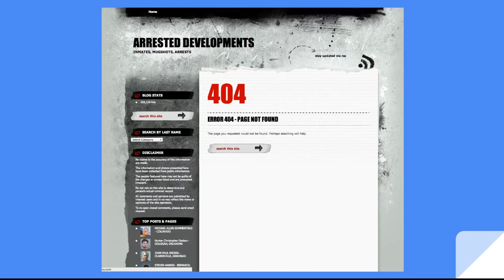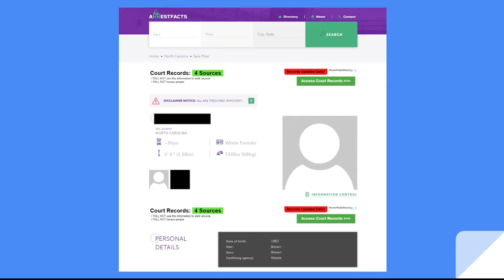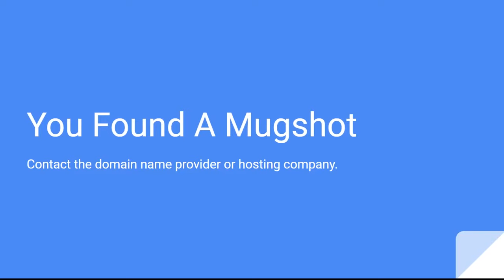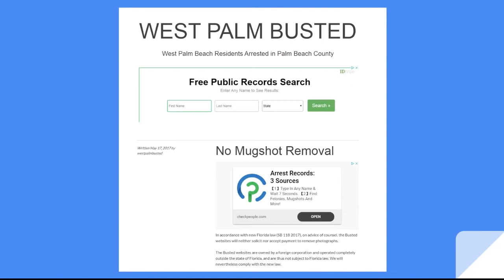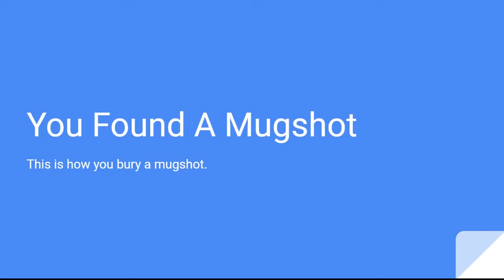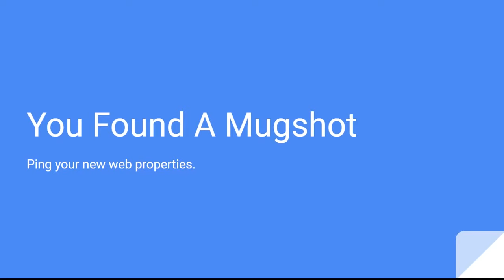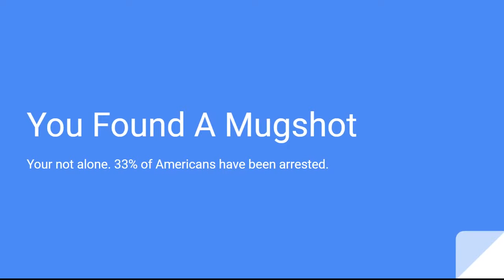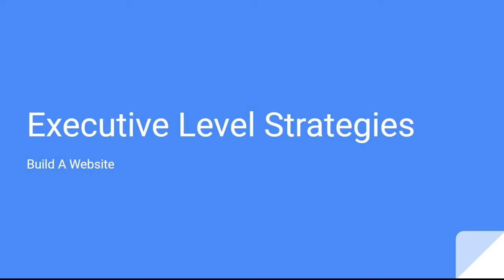Remove Your Mugshots From The Internet After Criminal Arrest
Mugshot Removal Webinar replay on how to get mugshots removed, arrest records, everything using yourself as a free mugshot removal service. You will learn information about reputation management, and how to stop people who make money from posting and publishing mug shots. Preserve your online reputation and learn about individual laws. Erase images from sites like space coast daily, Georgia gazette, etc. You don't need a lawyer to get cheap mugshot removal